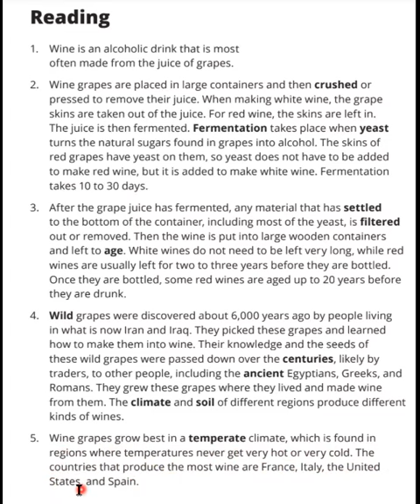English Conversation [English] - 'Wine' (Donna Corbett) , Jul 14, 2021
Reading of 'Wine'.